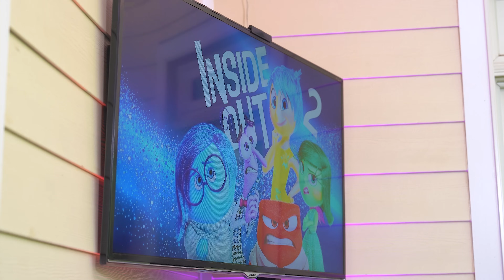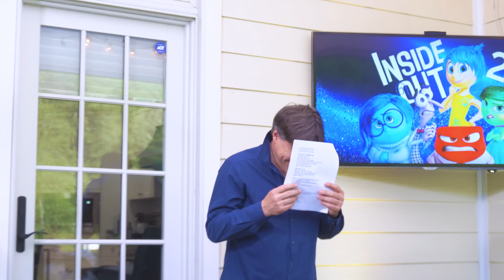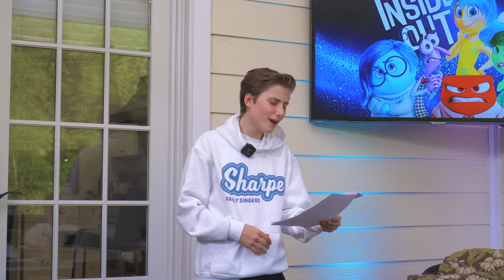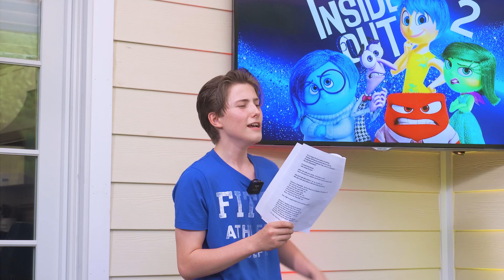Inside Out 2 EMOTION Singing Challenge 😆😭😡🤢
🌟 Become a VIP Sharpe Supporter! 🌟

Editing: Spencer Marks

❤️FOLLOW The Sharpe Family Singers!!!

2nd Channel: @SharpeFamilyVlogs